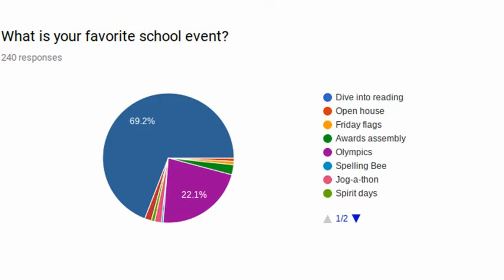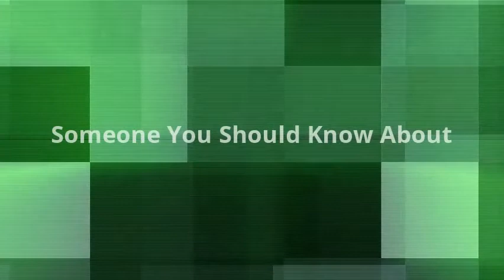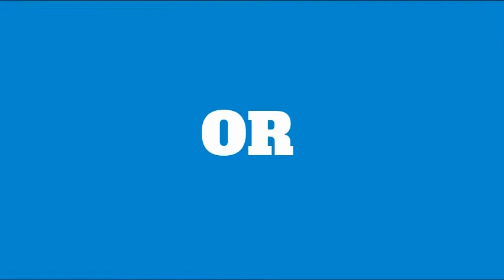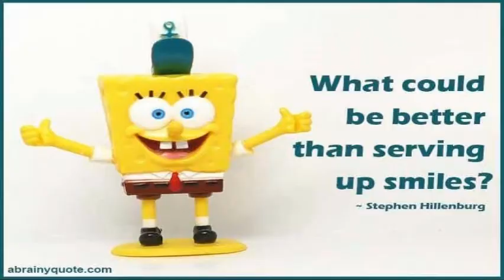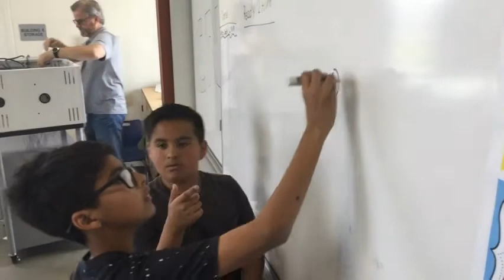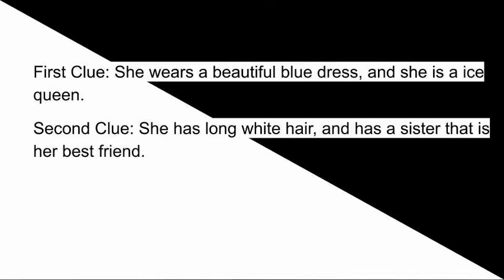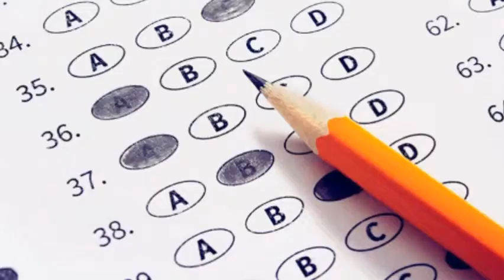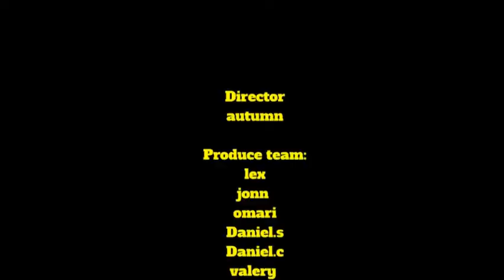CNN Season 3: Episode 26